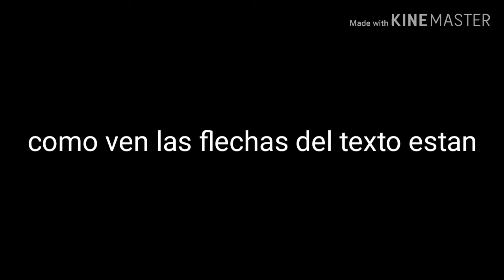Edit para tsumiki :3